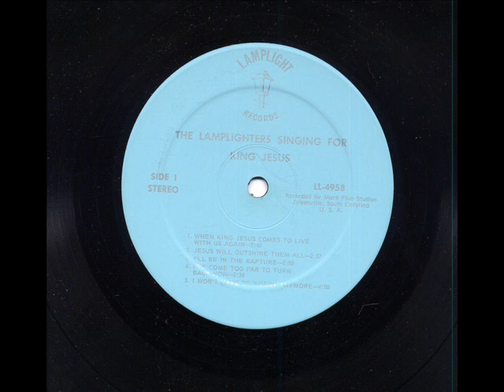Lamplighters Quartet- When King Jesus Comes To Live With Us Again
The Lamplighters Quartet sing "When King Jesus Comes To Live With Us Again" from their album "Singing For King Jesus."
This group included Jerry Padgett (in the middle of the picture) singing the tenor. Jerry was one of the finest singers, finest men, and finest Christians I ever knew. He was a mountain of a man with a HUGE heart and a tremendous dedication to Christ. He was respected by everyone who knew him. He was a big man with a big voice, and when he sang his conviction and love for Christ was evident and would inspire worship in the meeting. I recently came across this album, and I was so excited. Jerry went home to be with the Lord several years ago, and this brought back such wonderful memories! We will sing together again some day, Jerry!